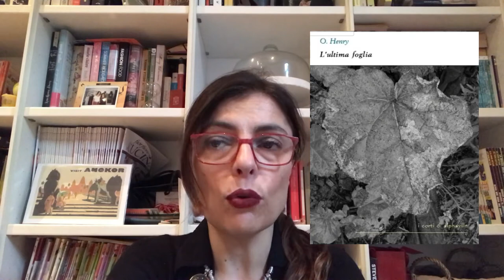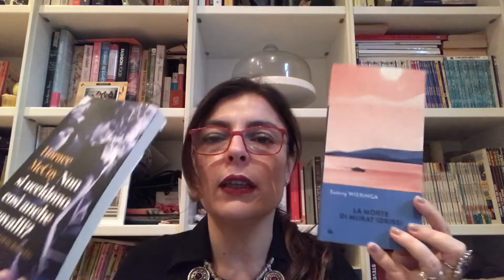Libri da pendolari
Oggi parliamo di libri da pendolari, ovvero perfetti da leggere (o da ascoltare) mentre siete in tram, in treno, in metrò, spiaccicati in mezzo ad altri viaggiatori.
Titoli menzionati:
- Boule de suif (G. de Maupassant)
- L'ultima foglia (O' Henry)
- Gli inconvenienti della vita (P. Cameron)
- Accabadora (M. Murgia)
- Non si uccidono così anche i cavalli (H. McCoy)
- La morte di Murat Idrissi (T. Wieringa)